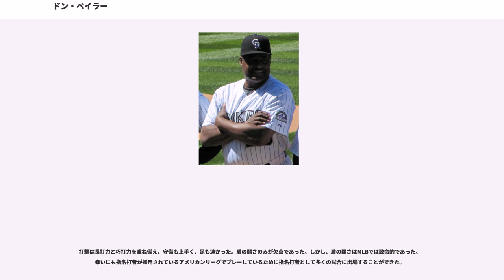ドン・ベイラー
ドナルド・エドワード・ベイラー（Donald Edward Baylor , 1949年6月28日 - 2017年8月6日）は、アメリカ合衆国・テキサス州オースティン出身の元プロ野球選手(外野手・一塁手・指名打者)、プロ野球指導者。右投右打。

のMLBドラフトでボルチモア・オリオールズに2巡目（全体39位）で指名され、プロ入り。後に移籍するオークランド・アスレチックス、カリフォルニア・エンゼルス、ニューヨーク・ヤンキース、ボストン・レッドソックス、ミネソタ・ツインズで右の強打者として活躍。

9月18日にオリオールズでメジャーデビューを果たすが、当時全盛期のチームにおいて当初出番は少なく、メジャーに定着するのは以後のこととなった。

には25本塁打を打って不動のレギュラーとなるが、その年限りでレジー・ジャクソンとのトレードで、アスレチックスに移籍。アスレチックス在籍も1年のみで、にエンゼルスに移籍。

ここでは水を得た魚のように活躍し、には全162試合に出場して打率.296、本塁打36、打点139（打点王）の活躍でア・リーグMVPに選出される。また、この年にはキャリア唯一のオールスターにも出場。チームも初の地区優勝を果たすが、古巣オリオールズに敗れワールドシリーズ進出はならなかった。シーズン139打点は、現在でもエンゼルスの球団記録である。

には故障のため90試合の出場に終わり、以後のシーズンはほとんど指名打者としての起用となる。また、1979年までは1976年の52盗塁をはじめ240盗塁を記録する俊足であったが、1980年以後は45盗塁と減少。にはヤンキースに移籍し、3年間指名打者として活躍。

そしてに移籍したレッドソックスで160試合に出場して打率こそ.238に終わったが、31本塁打・94打点と活躍し、チームのリーグ優勝に貢献。
自身初のワールドシリーズ出場を果たしたが、ニューヨーク・メッツに敗れる。

翌のシーズン終盤には地区優勝争いを繰り広げていたツインズに移籍。ここでもリーグ優勝を果たしてワールドシリーズに進出。そして、自身唯一のワールドチャンピオンに輝いた。

はアスレチックスに2度目の移籍。この年92試合の出場に終わるが、3年連続違うチームでのワールドシリーズ出場を果たす。
39歳の年齢もあってこの年限りで現役を引退した。

広岡達朗が西武ライオンズの監督を務めていた頃、ベイラーの獲得を熱望していたことがある。前後するが、藤田元司が読売ジャイアンツの監督（2度目）を務めていた頃、キャンプで臨時打撃コーチとして招聘され、背番号42をつけて指導していた。

現役引退後はまずミルウォーキー・ブルワーズの傘下マイナーで打撃コーチに就任。メジャーのコーチとなって、続いてセントルイス・カージナルスに移籍。
には新設されたコロラド・ロッキーズの初代監督となり、まで務める。
この間、にはチームをワイルドカードでプレイオフに導き、ナ・リーグの最優秀監督賞を受賞する。
までの5年間は363勝384敗で、これはメジャーで新設された球団の最初5年間の成績としては最高である。

限りで解任され、翌はアトランタ・ブレーブスでコーチを務め、にはシカゴ・カブスの監督に就任。
のシーズン途中で解任され、とはメッツでベンチコーチ（日本のプロ野球でいうヘッドコーチに相当）を務め、はシアトル・マリナーズで打撃コーチを務めた。
監督としては、統率力・指導力はあったが選手をガミガミと叱るため一部の選手から不評で、特にサミー・ソーサとは対立した。

マリナーズのコーチ辞任後は、MASNの野球解説者を務めた。
からかつて監督を務めたロッキーズ、からはアリゾナ・ダイヤモンドバックスの打撃コーチ。

10月16日に古巣・エンゼルスの打撃コーチに就任し、まで務めた。

2017年8月6日、癌のため死去。68歳没。

死球が多く、リーグの死球1位になること8回（、、、、から）、通算267死球はMLB歴代4位である（終了時点）。これほど多くの死球を浴びながら39歳まで活躍したのは特筆すべき点である。また、アスレチックス（1976年の20）、ヤンキース...